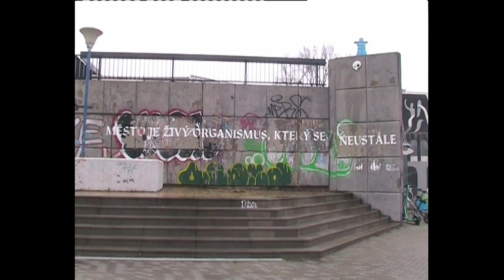Sestra | Jáchym Topol | Divadlo DISK | trailer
trailer: Ivana Vidali
premiéra 26. ledna 2024